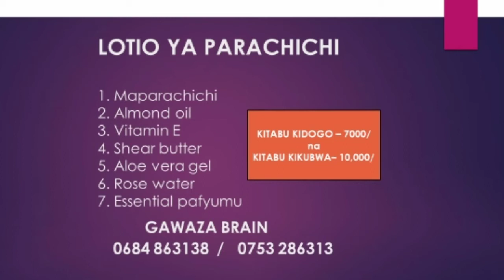JİFUNZE jinsi ya kutengeneza LOTİON AİNA MBALİMBALİ (0684-863138) - GAWAZA BRAIN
Kwa mawasiliano zaidi calls - 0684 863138    Tabata - Dar es salaam - Tanzania.

KİTABU KİHUSU UTENGENEZAJİ WA LOTİON NA SCRUB

Kitabu kipo tayari,  na lengo la hiki kitabu kumsadia mjasiriamali namfanya biashara kuweza kutengeneza bidhaa kwa umakini wa halo ya juu.

Kitabu ni soft copy na kina page 35 tu. Kina masomo si chini ya 6.

1. Lotion ya parachichi
2. Lotion ya anti aging
3. Lotion ya kung'arisha ngozi.
4. Lotion ya kufanya ngozi kuwa nyororo.
5. Scrub ya kahawa.
6. Shampoo ya nywele
7. Mafuta ya nywele na mafuta ya nazi.

BEİ YA KİTABU " 10,000 Tsh

Kama unahitaji kitabu hiki. Kinatumwa kwa wanao tumia email au whtsp tu.

Namba za malipo.

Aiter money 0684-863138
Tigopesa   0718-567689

Jina. Mohammed Gawaza

Gawaza BrainForU